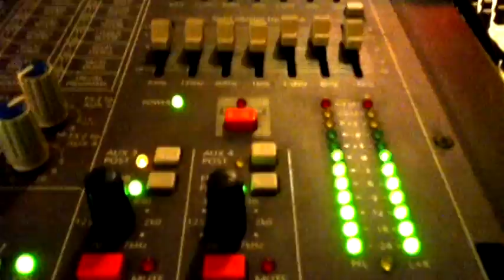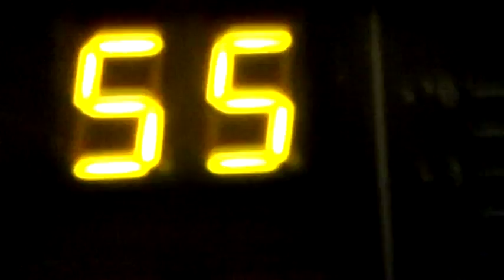Traum - Making of Uglier than Patti Smith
Uglier than Patti Smith - MAKING THE VIDEO.

I Once Knew A Man Who Ate A Tornado EP, coming soon, live rep

Multumim Rares Tot, pentru spatiu de repetitii / spatiu filmari si echipei Stratone - Galusca, pentru lumini, camere, idei, maini, ochi si haz..